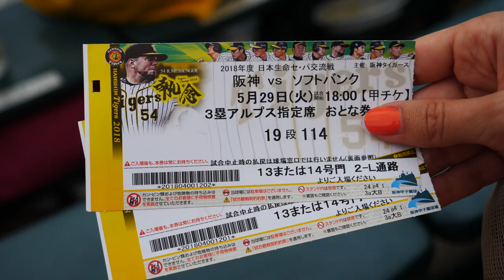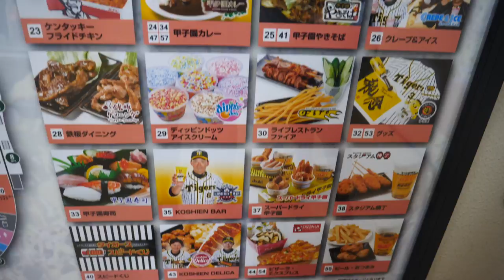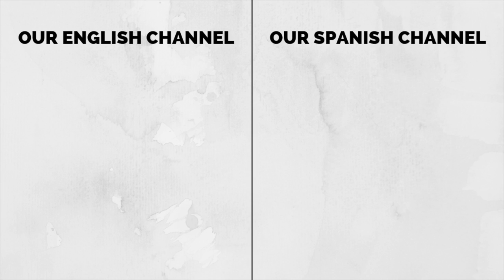Japanese Baseball Game Experience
Come join us for a Japanese Baseball Game Experience as we watch the Hanshin Tigers play, of the Nippon Professional Baseball League, at Koshien Stadium. Watching baseball in Japan is an absolute must even if you're not necessarily a fan of the sport itself. The atmosphere with the crowd cheering, chanting and singing combined with the fascinating food options and additional entertainment make it an experience you'll never forget.

ジャポンで初めて野球の試合を見て楽しかったです。甲子園球場で日本プロ野球リーグの阪神タイガースを見ました。野球の試合、ファンのお祝いの雰囲気、おいしい日本食やビールを本当に楽しんだ。私たちは野球のチケットがあまりにも高価ではなく、エンターテインメントレベルが非常に高いことを発見しました。日本では野球の試合を観て、野球の試合を見てみるために日本を訪問することを勧めます。

Japanese Baseball Game Experience Video Transcript:

One thing we had to do in Japan, is experience a Japanese baseball game.

As a spectator, baseball in Japan is different - very, very different and in this video we’re going to show you a few reasons why!

Good evening good evening guys. Hello hello. Today is baseball (野球) game day. It is baseball in Japan. Yeah. We're going to be watching a Japanese Baseball Game. And it is our first time ever to do that. We are watching one of the one of two local Osaka teams. They are called the Hanshin Tigers (阪神タイガース). And we just arrived at Koshien stadium (阪神甲子園球場). As you can see I've already picked up a new hat. Fancy. I'm loving it and it was so easy to get our tickets. We bought them online this morning. Yes. We just had to go on and scan in with the barcode. Yeah. At a machine they spitted them out. They gave us real tickets. Yeah. And it was like I think they were it was 2,500 Yen so probably like $23 US dollars or something like that. So super affordable and we've also arrived with appetites so I think our first order of business is going to be to grab some food.

TEAM SPIRIT

If you’re going to support your team, you have to look the part. I picked up a Hanshin Tigers hat, but there were far more dedicated fans with really clever outfits.

(Anthem playing)

Woah! We're just about to start.

(Fans cheering and music playing)

FOOD

Next up, food. Forget popcorn and hot dogs! Japanese baseball games offer an extensive food selection at great prices. It’s good to arrive hungry!

Guys check out all of the different unique things you can get here at a Japanese baseball game. There is an extensive menu. We've got sushi, we have fried noodles, we have octopus balls. A bit unusual but very tasty.

So we got some snacks for the game. Yes. We got pizza. This is teriyaki pizza guys. Oh. And over here this one was really funny looking if I can get it open. Check out that. A hotdog pizza. Yeah. It has got a hot dog and tomatoes. Yeah.

How is that pizza? It is pretty good. I'm so hungry. Wow.

So tell us what have you found now? So moving on to round 2 of dessert. I have found a chocolate churros. Yes. And inside of that is an ice cream. There is whipping cream and this is uh basically a pancake. Like a crepe. A stuffed dessert. Stuffed pancake. Wow.

Only at a Japanese Baseball Game. Indeed.

BEER

If you want to buy beer, you wave down the ‘uriko’, which are the women who carry beer kegs on their backs. The beer at the games is surprisingly affordable too.

CHEER

When it comes to Japanese baseball (野球), something fascinating is that each player has their own unique song and the crowds will sing and dance when they’re up to bat.

(Cheering and music)

PLAY

Even if you’re not a baseball fan, it’s worth attending a Japanese baseball game for the atmosphere. The game is exciting, but the crowd’s energy steals the show. Fun fact: games can end in a tie.

That baseball game was a lot of fun. If you come to Japan you definitely have to go to a Japanese Baseball Game.

This is part of our Travel in Japan video series showcasing Japanese food, Japanese culture and Japanese cuisine.